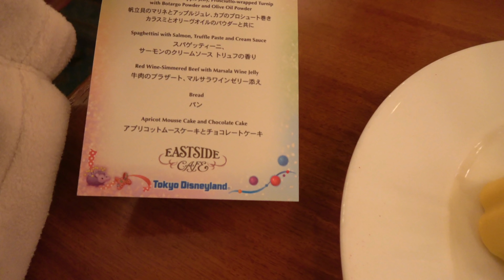クリスマスメニューでイチ押し！イーストサイドカフェのスペシャルコースを食べてみた【東京ディズニーランド】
12.06 21:00
12.16 21:00
12.25 21:00
12:31  23:30
01.05 21:00
ーーーーーーーーーーーーーー
プレゼントに関して
ーーーーーーーーーーーーー

運営再開後の8時から